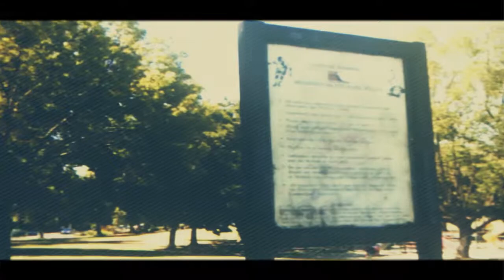Inception (Part1 of 3) by Michael Golden | Excite BMX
Awesome edit..

I know theres 2 clips that are not bmx.
But amazing clips with some good friends
So like for these amazing people
Iian Moreno
2Can Tony
Crazy Kyle
Zac Fuqua
Geo Herrera
Bob (robert)
Steven
Matt
Isaac
Brice Krebs
Jacob Beandao

-Michael Golden